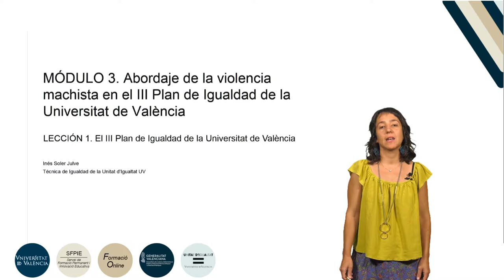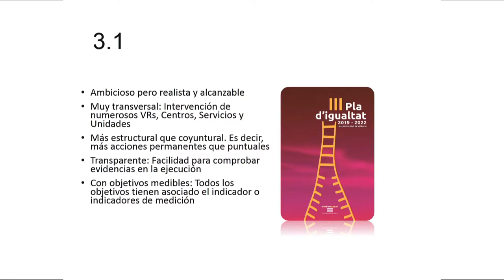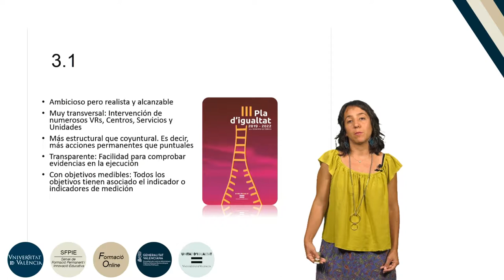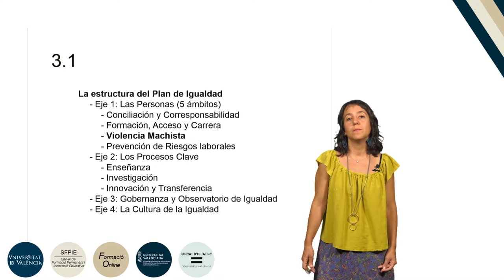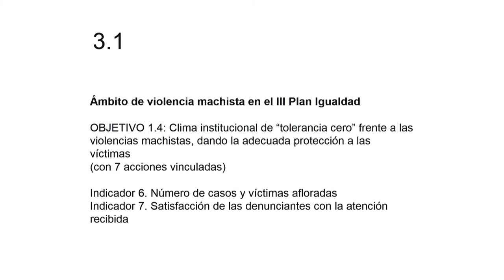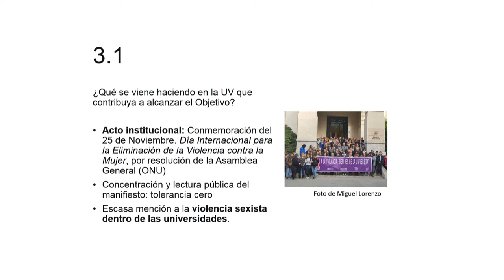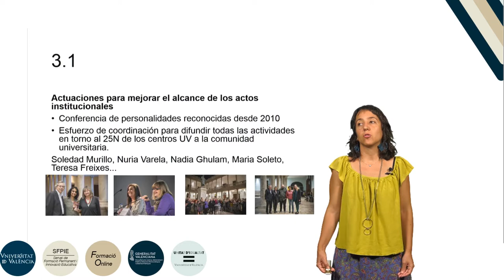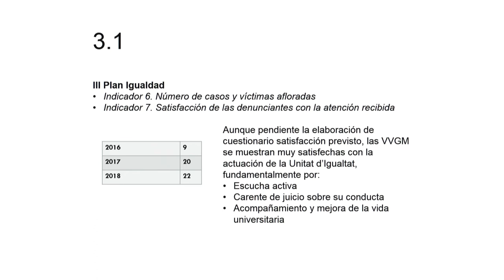10.3.1. Abordaje de la violencia machista en el III Plan de Igualdad de la Universitat de València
Autora: Soler Julve, Inés.
Curso: Formación básica en materia de violencia de género.
Resumen: Esta lección presenta el III Plan de Igualdad de la Universitat de València e incide en las acciones encaminadas a luchar contra la violencia machista.
Año: 2019.